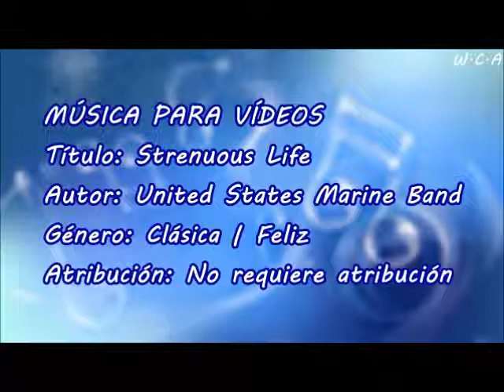Strenuous Life - United States Marine Band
Título: Strenuous Life
Autor: United States Marine Band
Género: Clásica | Feliz
Atribución: No requiere atribución